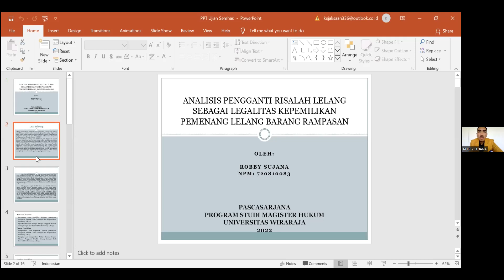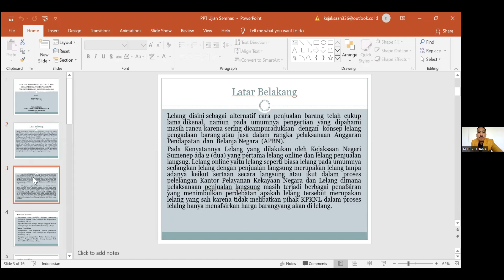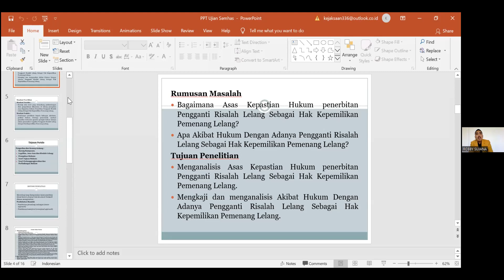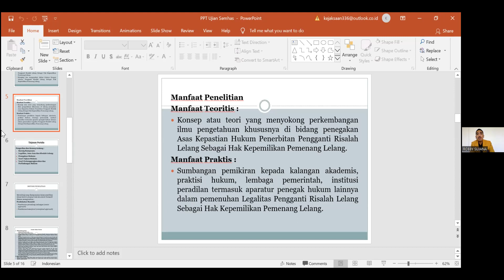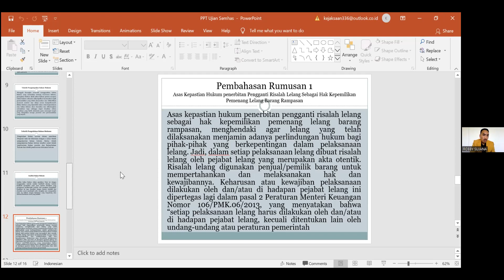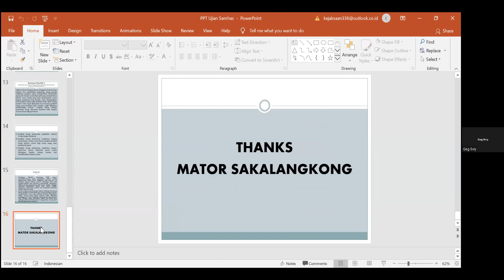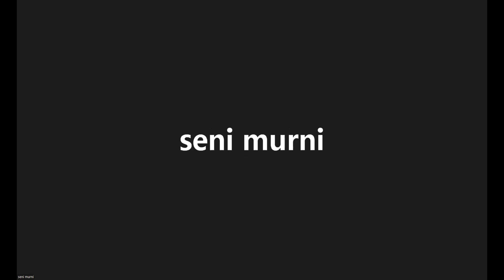ROBBY SUJANA - SEMINAR HASIL TESIS (2021-2022 Genap) | Magister Hukum Universitas Wiraraja [PART-2]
Program Studi : Magister Hukum
Pascasarjana - Universitas Wiraraja
Jl. Raya Pamekasan - Sumenep No.KM.5, Patean, Batuan, Kabupaten Sumenep, Jawa Timur 69451